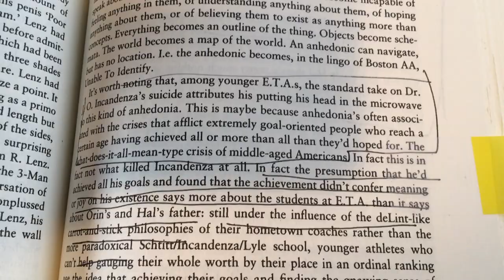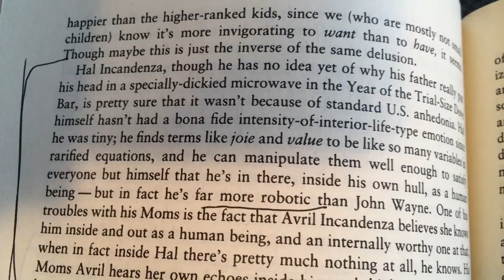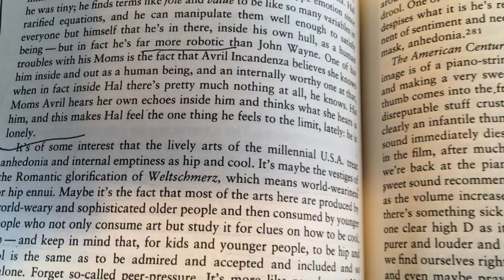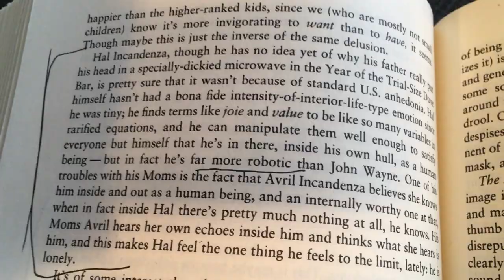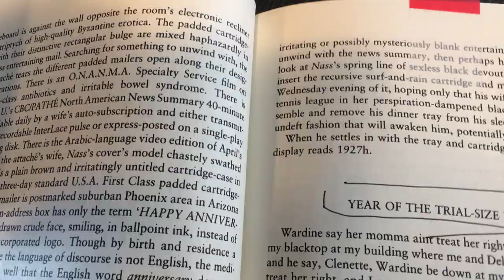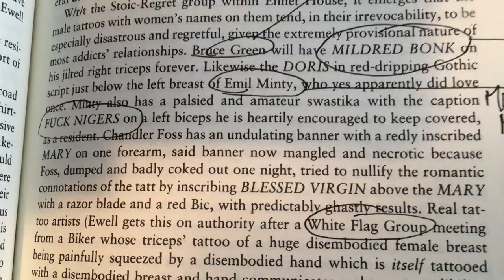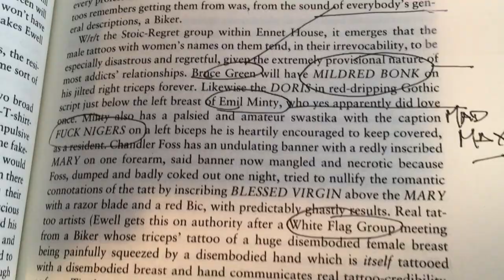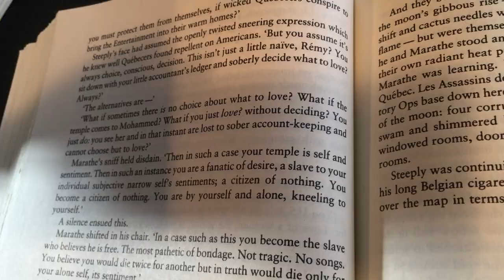DAVID FOSTER WALLACE PUBLISHED HIS SUICIDE NOTE IN INFINITE JEST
While he inveighed against the use of irony, David Foster Wallace's life was an act of irony: 1) He sought privacy yet published his suicide note in his novel,  Infinite Jest; 2) the novel is a 1000 plus polemic against alienation, yet it reveals him as misogynistic, racist and a stalker -  blind to those very acts that  that caused his own alienation.